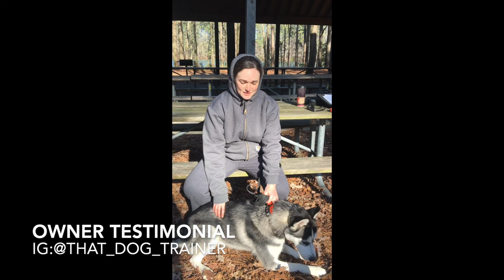"Emi" Husky I Epic Transformation I OffLeash K9 Hampton Roads